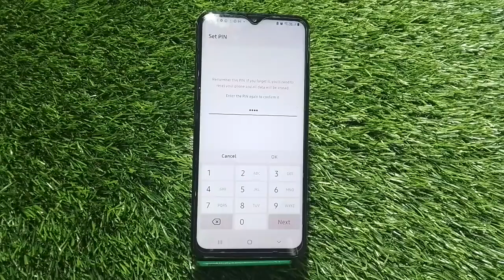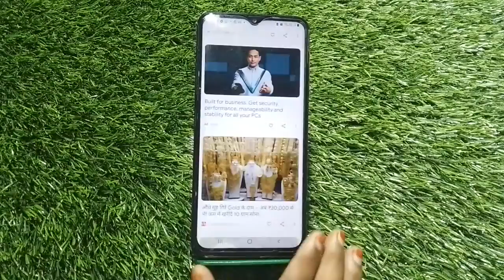How To Set Pin Lock In Samsung Galaxy A04S, Samsung Galaxy A04S Mein Pin Block Kaise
How To Set Pin Lock In Samsung Galaxy A04S, Samsung Galaxy A04S Mein Pin  Block Kaise Lagaen,Pin Setting

Pin_Lock Samsung Galaxy A04S